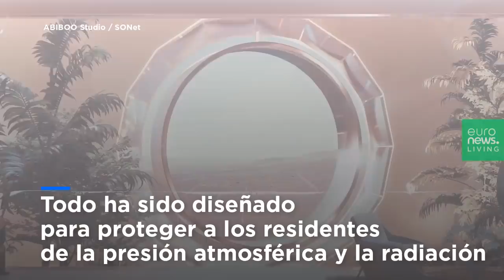Descubre la primera ciudad en Marte, un proyecto que podría mejorar la vida en la Tierra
El nuevo diseño incluye cinco ciudades: la capital se llama Nüwa. La ciudad vertical cuenta con viviendas, oficinas y espacios verdes, todo ello construido en la ladera de un acantilado para proteger a los habitantes de la presión atmosférica y la radiación.